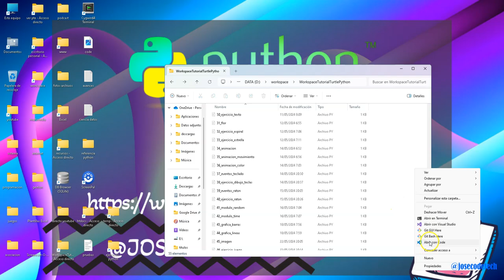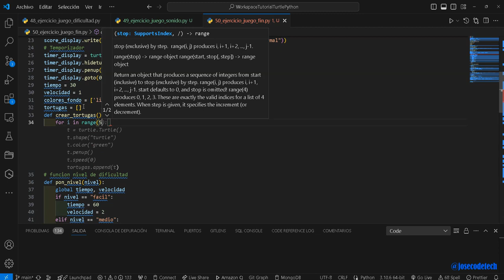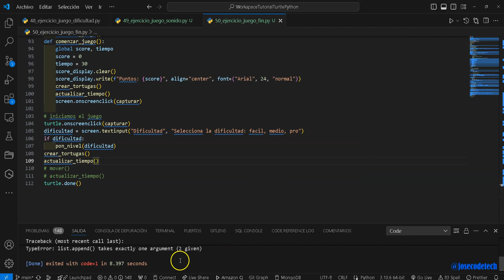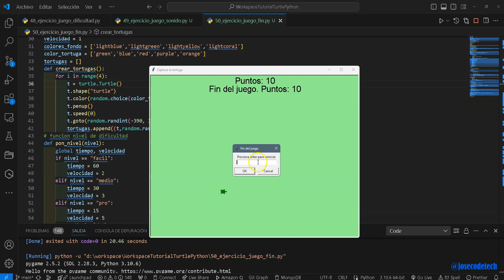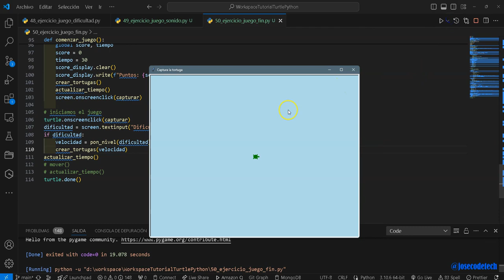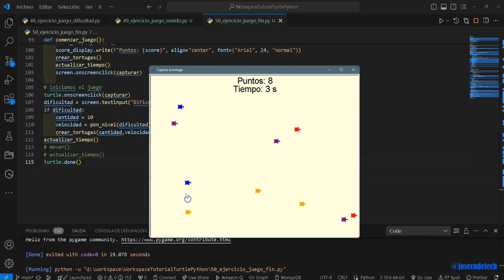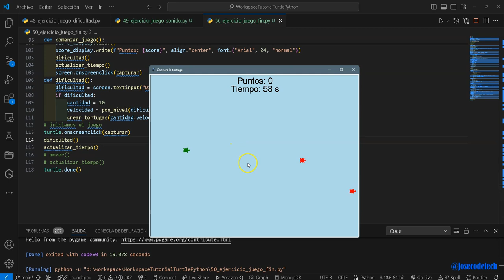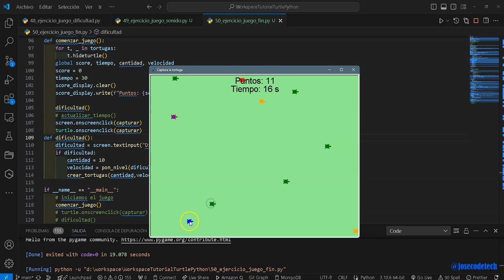27 turtle multiples tortugas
Creamos un juego sencillo con turtle para practicar lo aprendido,
añadimos multiples tortugas.